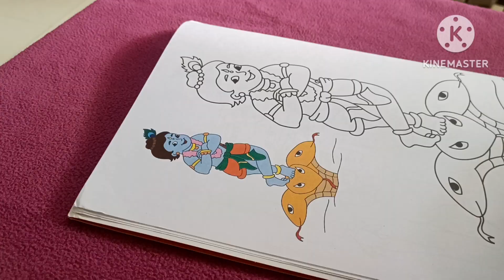Cute Little Krishna on Kaliya naag / Janmashtami special